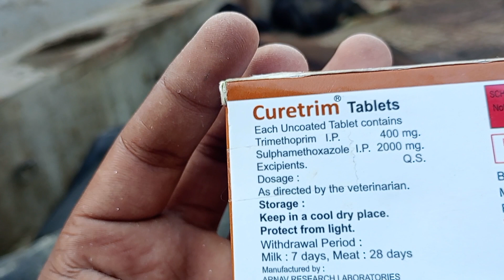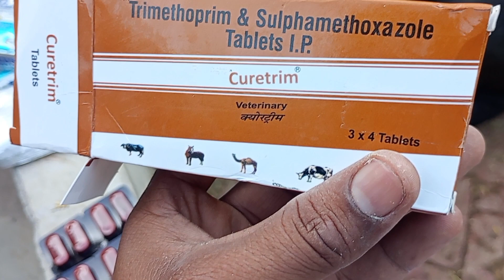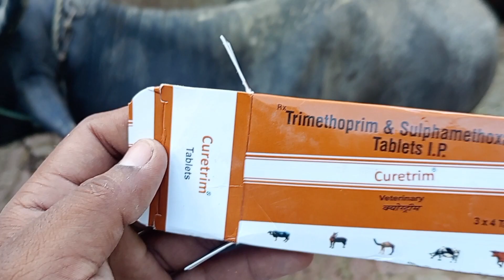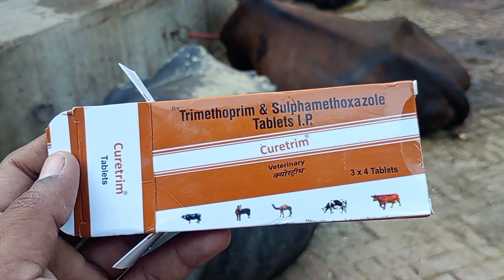Use Vetenary Curetrim bolus || Trimethoprim & Sulphamethoxazole Tablets I.P || Curetrim tablet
Use Vetenary Curetrim bolus || Trimethoprim & Sulphamethoxazole Tablets I.P

How to use veterinary Curetrim tablet
Veterinary Curetrim tablet
Veterinary Curetrim bolus
Use vetenary Trimethoprim
use vetenary Sulphamethoxazole
Trimethoprim & Sulphamethoxazole Tablets I.P
Curetrim tablet
Curetrim bolus

पशुओं का डायरिया सही कैसे करें
गाय भैंस पतला गोबर कर रही है क्या करें
गाय भैंस का गोबर सही नहीं हो रहा है क्या करें
पशु पतला गोबर कर रही है क्या करें
गाय काफी दिनों से पतला गोबर कर रही है क्या करें
भैंस काफी दिनों से पतला गोबर कर रही है क्या करें
पशुओं का पतला गोबर सही कैसे करें